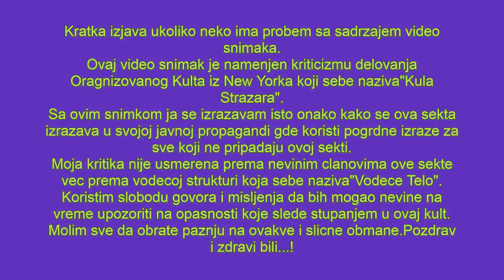Jehovini Svedoci Ervin Klis Predavanje 1